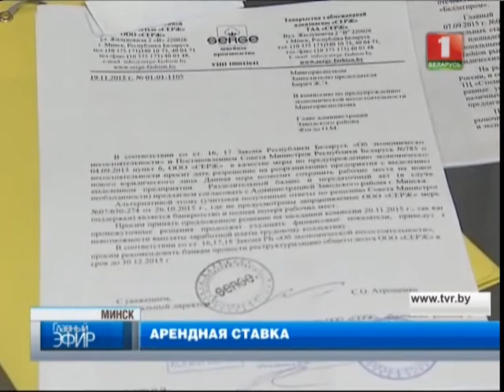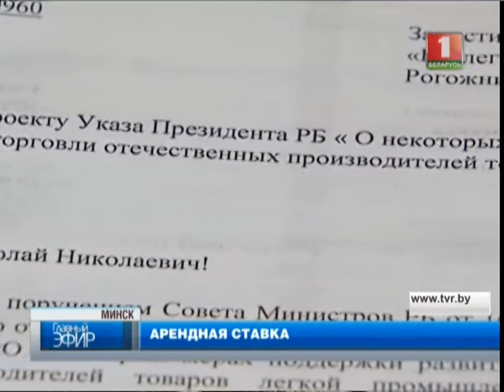Арендная ставка. Главный эфир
Аренда торговых точек буквально разоряет белорусских производителей.